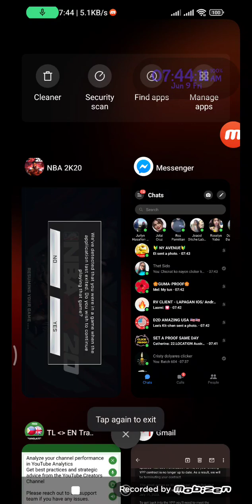Dallas vs kings play offs .round 1